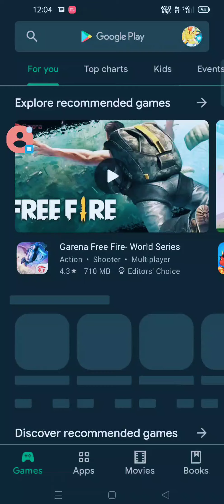Minecraft the best luck block in android